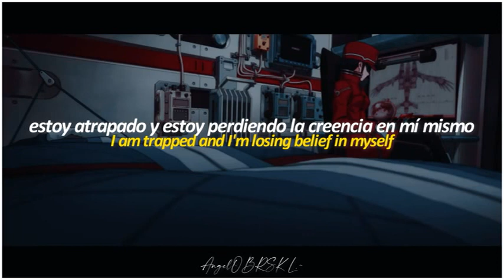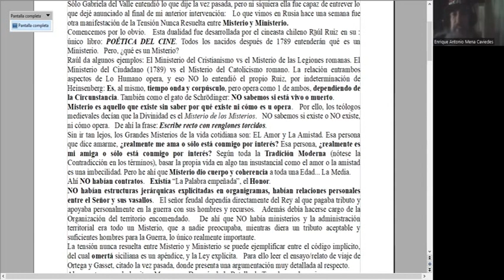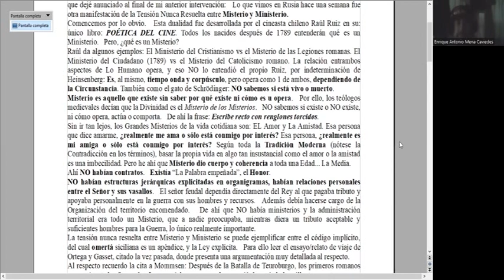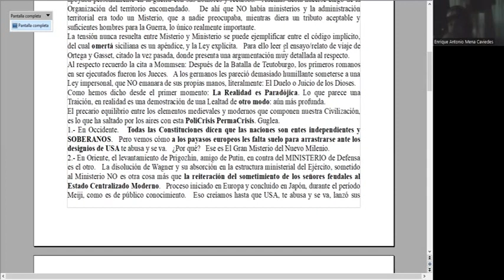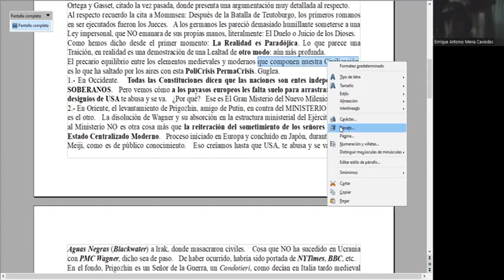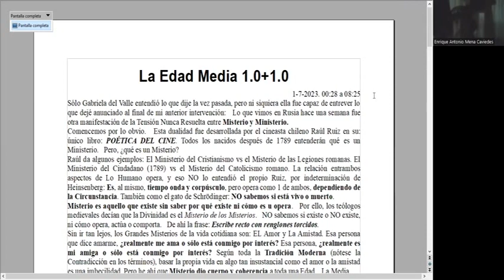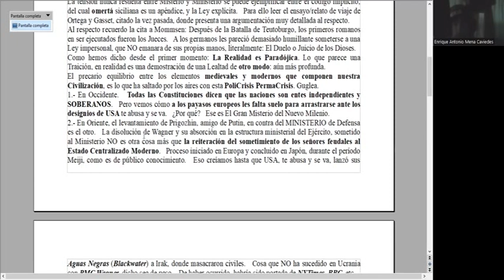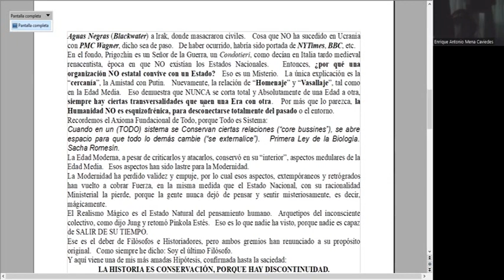Edad Media 1 0+1 0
Todos los links a los videos prometidos y el texto, ligeramente corregido y aumentado, están acá, por si tienes curiosidad:
Que La Inteligencia esté contigo.
Para telón de fondo a lo que hablo, sirva de ejemplo esta conferencia acerca de LA época que se creyó enteramente racional, pero demostró serlo, al servicio de la irracionalidad